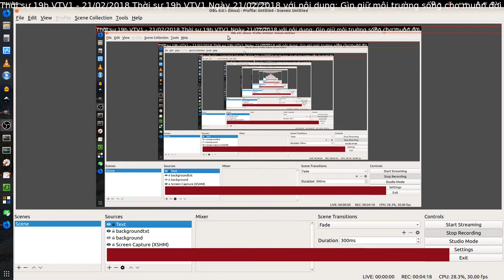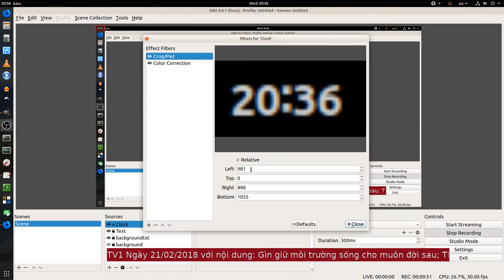Nghề Truyền Hình Số: Tạo Hiệu Ứng Chữ Cho Thời Sự | Tin Tức | Thời Tiết